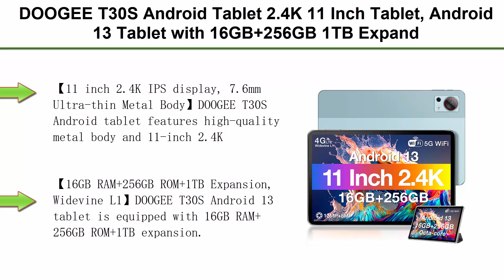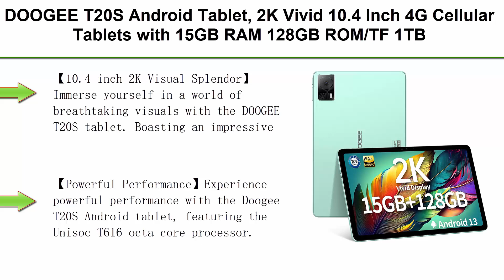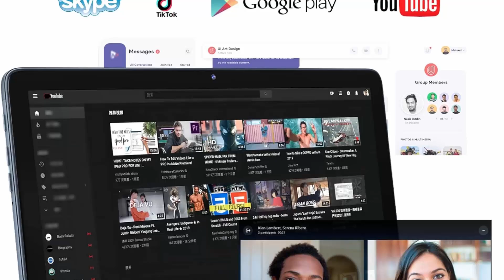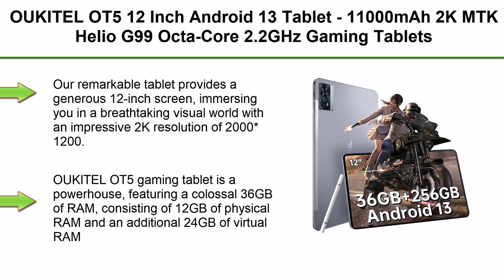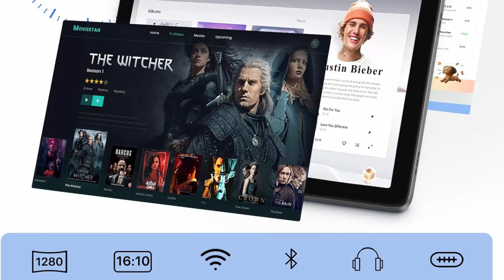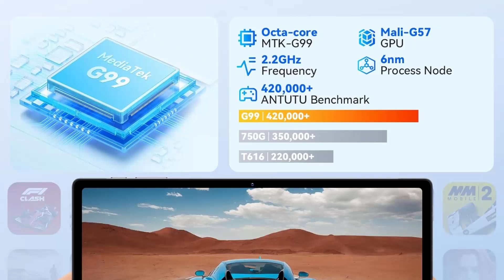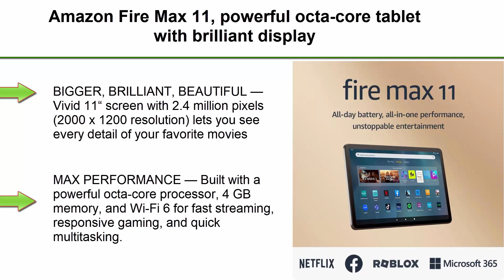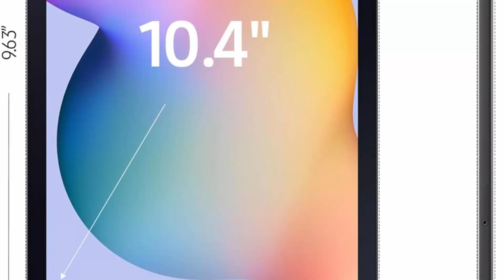✅ Top 10 Best Gaming Tablets Newest in 2024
Checkout These Links For Updated Price Of Top 10 Best Gaming Tablets from amazon ;

Top 1:DOOGEE T30S Android Tablet 2.4K 11 Inch Tablet

Top 2:DOOGEE T20S Android Tablet, 2K Vivid 10.4 Inch 4G Cellular Tablets with 15GB RAM 128GB ROM/TF 1TB, 8-Core Gaming Tablet with 7500mAh, Dual Camera 13MP, 5G WiFi, TÜV Low Bluelight Tablet, BT5.0, Green

Top 3:kinstone Tablet Android 12 Tablets 10 Inch with MTK 6GB RAM +128GB ROM +1TB Expanded Octa-Core 2.0GHz, 5G Wi-Fi GMS Certified GPS, 5 MP Camera Tablet, 6000mAh, Gaming Tablet, 1280 * 800 IPS Screen

Top 4:OUKITEL OT5 12 Inch Android 13 Tablet - 11000mAh 2K MTK Helio G99 Octa-Core 2.2GHz Gaming Tablets, 36GB RAM+256GB ROM 2TB Expand Tablet for Adults, 16MP+8MP Camera, Quad Speakers, BT 5.2/GPS/OTG

Top 5:UMIDIGI 10 inch Android 13 Gaming Tablet with Helio G99 Octa Core Processor 16GB (8+8Extend) RAM and 128GB (up to 1TB) ROM, 4G LTE Tablet with Dual SIM Card Slots GPS Bluetooth Cellular and WiFi

Top 6:Headwolf Android 14 Tablet, HPad5 Octa Core Helio G99 Android Tablet, 10.51 inch FHD Display Gaming Tablet, 16GB RAM + 128GB ROM, 8500mAh, Widevine L1, 16MP+8MP, Quad Speakers, 2.4G/5G WiFi Tablet PC

Top 7:SAMSUNG Galaxy Tab S9+ Plus 12.4” 512GB WiFi 7 Android AI Tablet, Snapdragon 8 Gen 2 Processor, AMOLED Screen, S Pen Included, Long Battery Life, Auto Focus Camera, Durable, US Version, 2023, Graphite

Top 8:Amazon Fire Max 11, powerful octa-core tablet with brilliant display, 14-hour battery life, and lightweight durable aluminum design, 64 GB, Gray

Top 9:SAMSUNG Galaxy Tab S6 Lite 10.4" 64GB WiFi Android Tablet, S Pen Included, Gaming Ready, Long Battery Life, Slim Metal Design, Expandable Storage, US Version, Oxford Gray, Amazon Exclusive

Top 10:Newest 2024 Android 13 Tablet, 128GB+16(8+8 Expand)GB/512GB Expandable, Octa-Core Tablet with 5G WiFi, 8000mAh Battery, 10.1 inch Tablet with 21MP Camera, Tablet with Keyboard, Bluetooth, Mouse, Case.

Portions of footage present in this video are certainly not original content manufactured by Quick Pick . Portions of stock footage of merchandise were gathered from multiple sources including, manufactures, fellow creators, and various other sources. "All claims, guarantees, and product specifications are given by the manufacturer or vendor.  Quick Pick can not be held responsible for those claims, guarantees, or specifications".

Quick Pick is a participant in the Amazon Services LLC Associates Program, an affiliate advertising program designed to provide a means for sites to earn advertising fees by advertising and linking to Amazon.com. As an Amazon Associate, I earn from qualifying purchases.